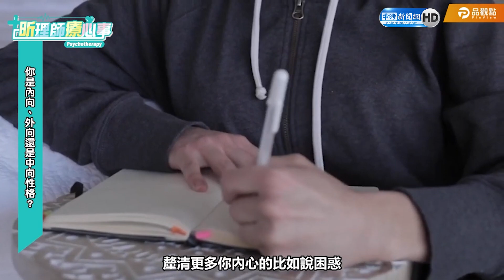你是個很外向的人！聽過內外向 有聽過中向性格嗎？｜昕理師療心事｜@ChinaTimes X品觀點